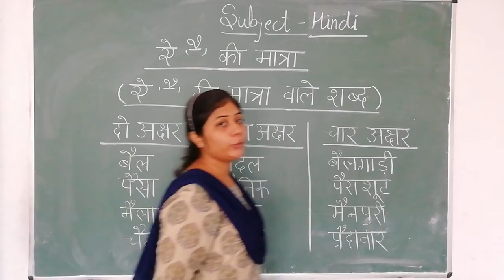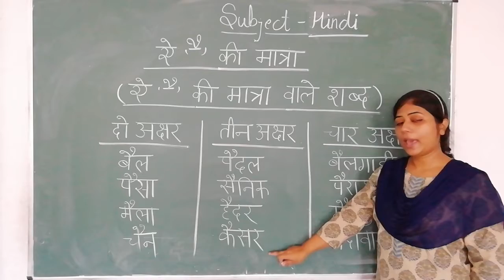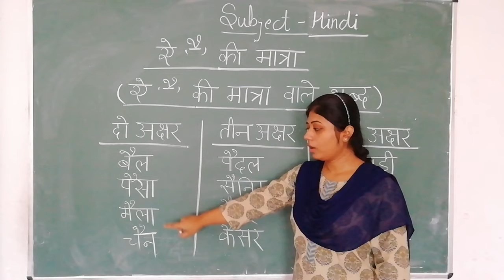[03- 09 -20](Class-1)[Hindi Reader]